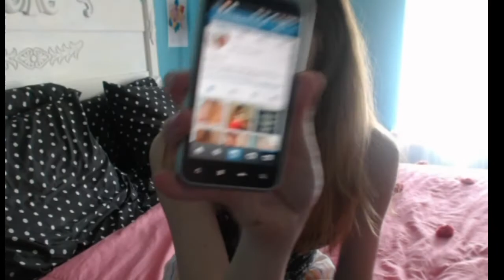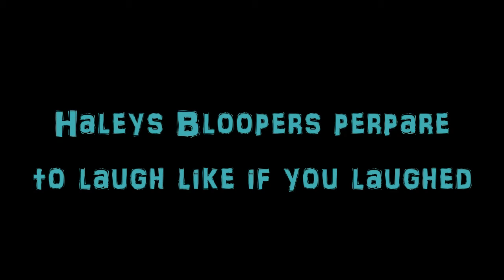Morning Routine: Summer 2014!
AHH GUYS WATCH IN HD BABY!!!

Hey Halos I hope you guys enjoyed my summer morning routine leave a comment in the down bar what your favorite part of the video was and if I made you giggle watching my

bloopers that hanger got stuck in my hear legit!! Have an amazing day

Like this video if you want to see a night routine and comment video requests for me to do!!